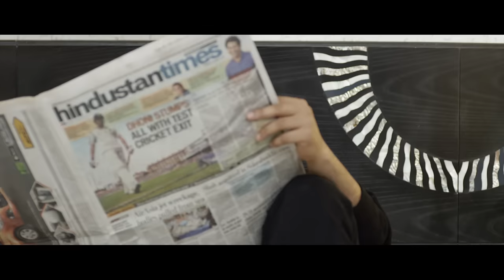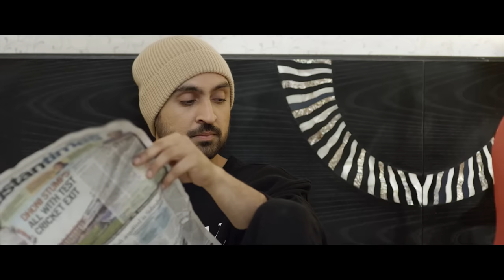Ishq Haazir Hai - Part 1 | Diljit Dosanjh & Wamiqa Gabbi | Latest Punjabi Movie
Ishq Haazir Hai - A Filmy Shots & Prinday Presentation and Digitally powered by One Digital Entertainment..

Jisnu Main Tere Toin Te Jag Toin Hai Lukoya,
Sukhchain Main Jis Karke Hai Khoya..
Inkaar Hain Jistoin Par Akhan Ch Oh Haazir Hai,
Tere Kadma Ch Ajj Oh "ISHQ HAAZIR HAI" "ISHQ HAAZIR HAI"...
Poetry By : Baljinder S Mahant

Movie: Ishq Haazir Hai
Staring: Diljit Dosanjh & Wamiqa Gabbi
Singer: Diljit Dosanjh
Music: Mickey Singh
Lyrics: Diljit Dosanjh & Mickey Singh
Folly/VFX sound : Shankar Singh
Background Score: Upmanyu Bhanot
VFX: Supreet Singh Sandal
Poster Design: Ranjeet Singh
Illustrator: Sahib Bawa
Production Manager: Raju
Art Director: Rajan
Artist Co-ordinator : Nisha Sharma
Production Co-ordinator: Ranjit Basu
Wardrobe partner: Jaamawar minx Chandigarh and Delight Emporium Chandigarh
Editor:Jatin kumar
DI: Sarabjeet Sohal
Chief Asst. Director: Mukul Sood
Asst. Director: Jeevika Singh and Deepak Isser
D.O.P.: Kedar Gaekwad
Creative Director : Prabhjot Mahant
Producer: Prabhjot Mahant & Manjit Hans
Story, Screenplay and Director: Baljinder S Mahant

Filmy Shots.. An Official YouTube Channel for Punjabi Entertainment.